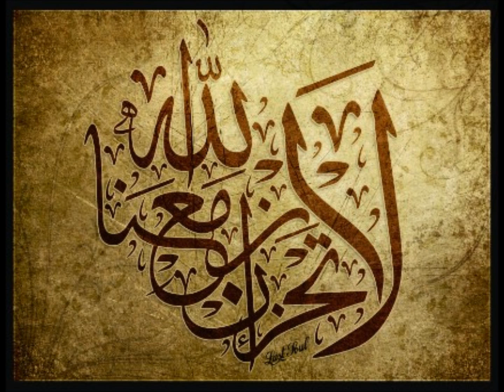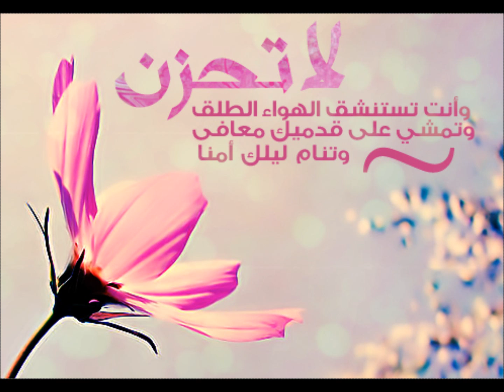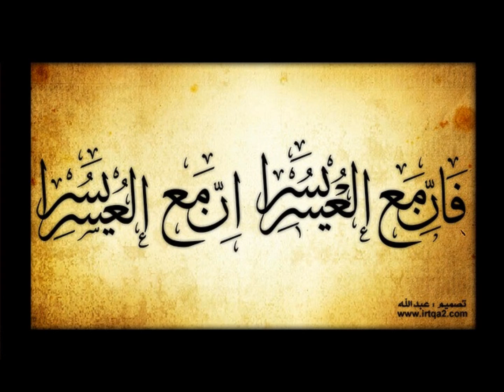Mawaidha Swahili Fathi Feisal Said (Tabassam)